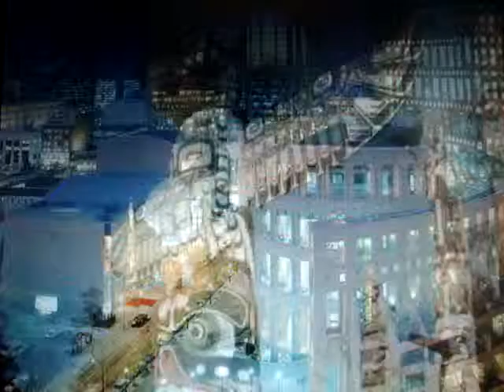Deus Como eu Te amo - Roberta Miranda - Imagens de Vancouver Canada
Imagens de Vancouver British Columbia Canada